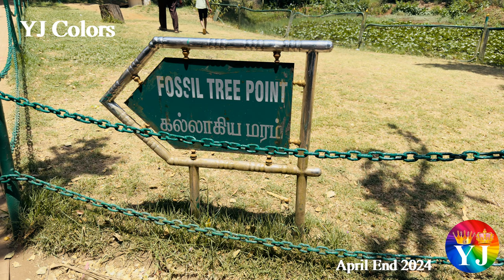Botanical Garden | TamilNadu Botanical Garden Ooty | Ooty Tourism | 4K Video